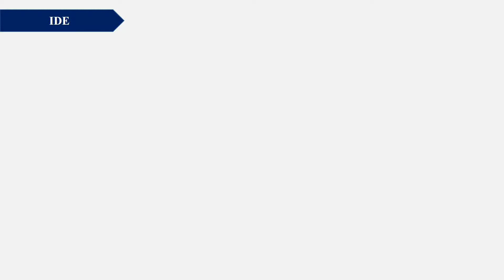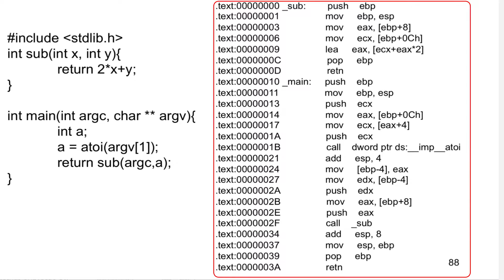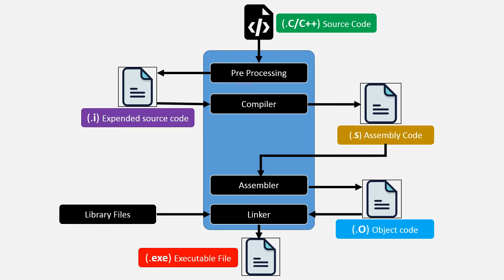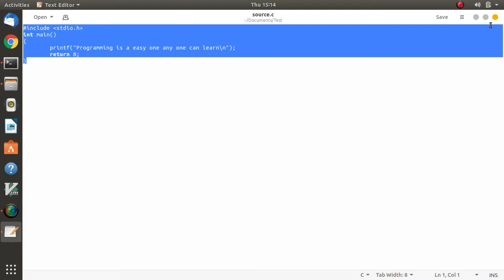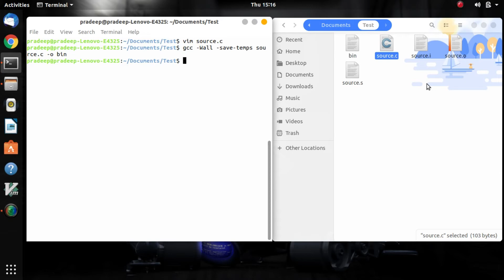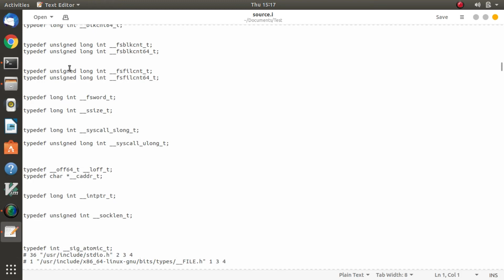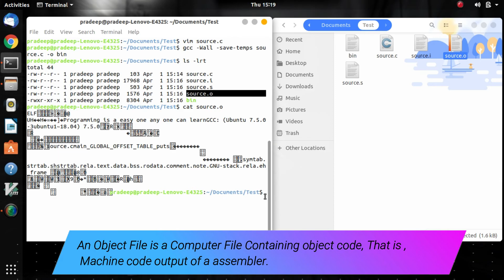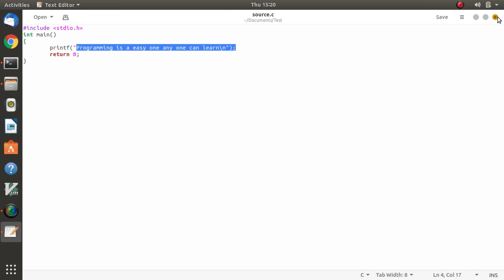Class 09 - Compilation Process In C/C++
Join our Telegram group for instant update and Programming guidance:-
Search in Telegram: @pradeep_innovation